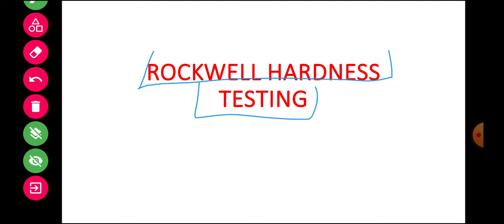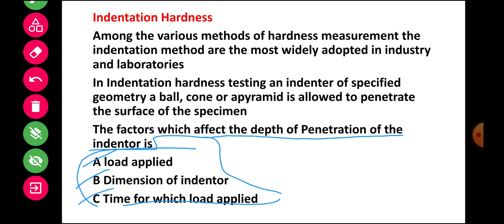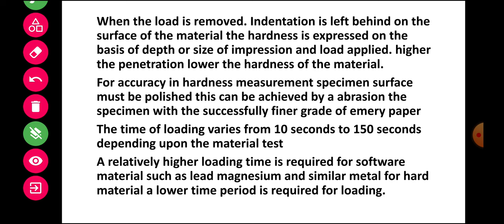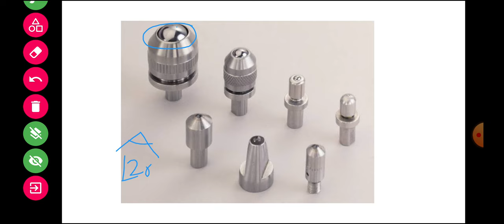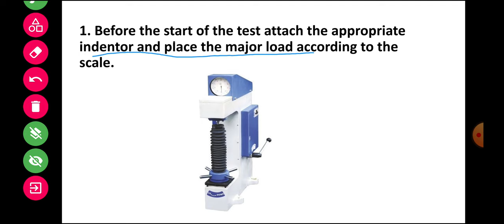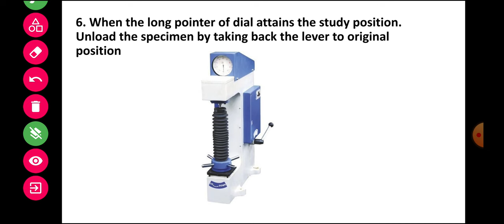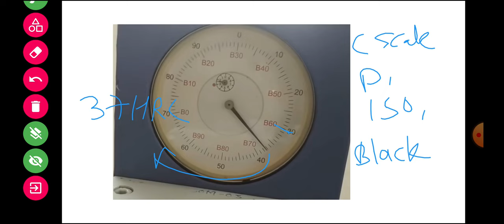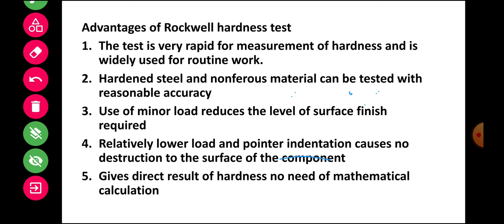Lecture 5 - Rockwell Hardness Test//Indentation hardness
Testing of Materials